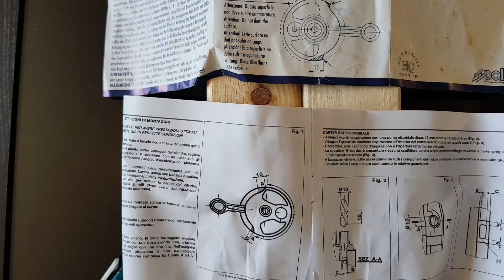Piaggio ciao... Histoire de vilos !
Vidéo rapide sur les différents vilbrequins piaggio.

Pour info, le vilbrequin provient d'un modèle suisse catalysé 😭